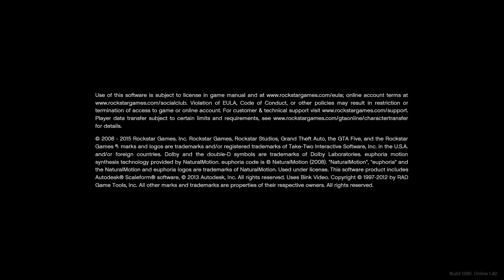Grand Theft Auto V 20171216061224